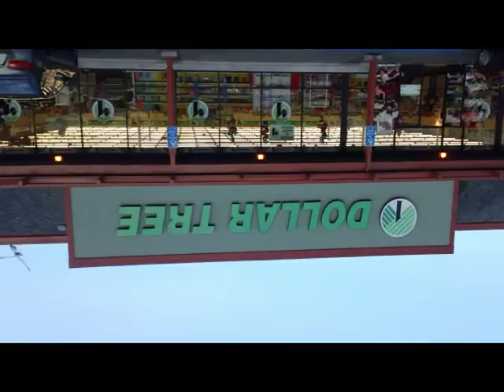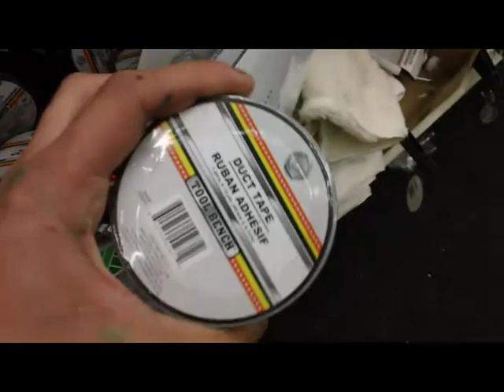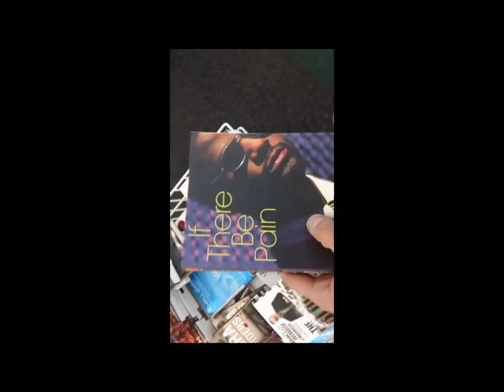DIY PROJECT: BEST ASHTRAY EVER! HOW TO MAKE IT FOR $6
HOW TO MAKE A CIGARETTE SNUFFER aka SMOKING POLE aka KICK-ASS ASHTRAY for UNDER $10! DIY STEP BY STEP